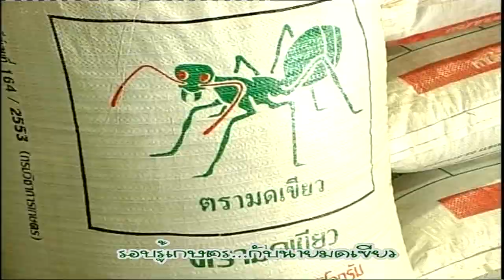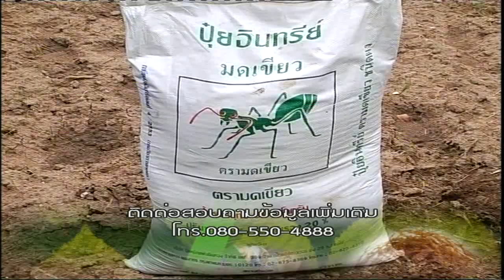รอบรู้เกษตรซีรีย์ข้าวสุรินทร์ 9/11